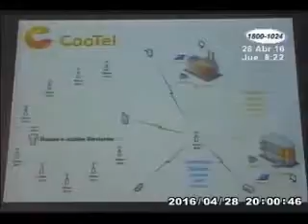Canal 10 Noticiero Accion 10 Lanzamiento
Noticiero Accion 10 en la nación dío cobertura al lanzamiento de la marca Cootel en su sección de empresariales.